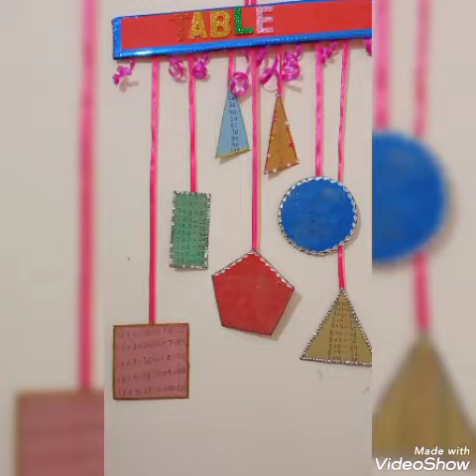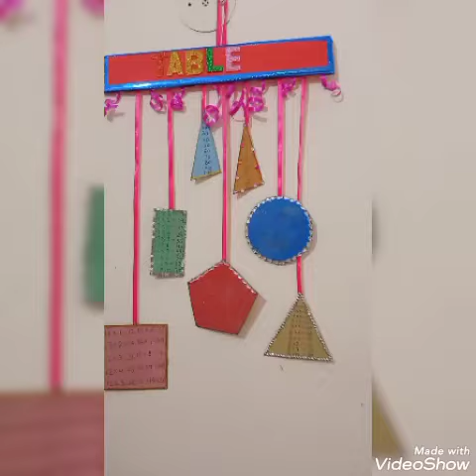Beautiful Wall hanging /school activity ideas for wall hanging *table or mathematical formulas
This video help children for making different geometrical shapes like circle, square, triangle, Pentagon, rectangle ect on this shapes write tables, mathematical formulas etc with colorful pen.